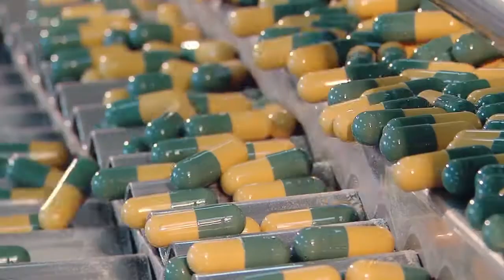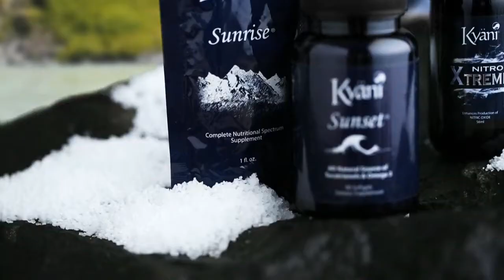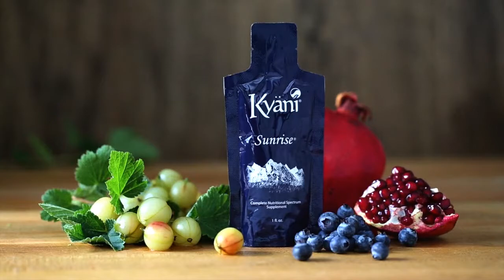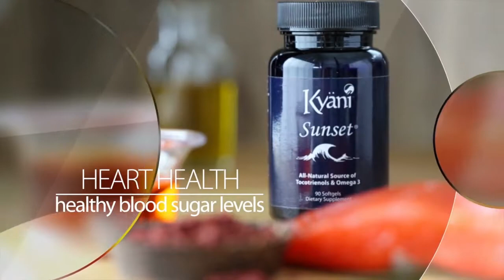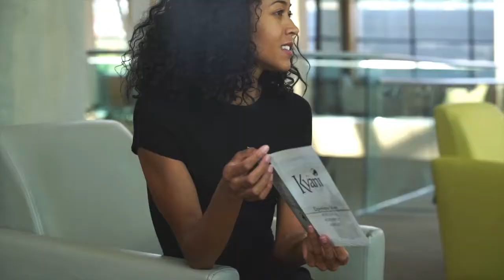Just Push Play Video Series #2 Products